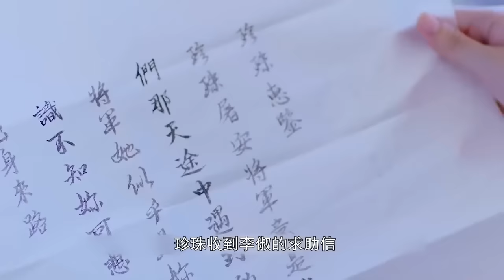看皇室之间争斗的故事！品大唐！